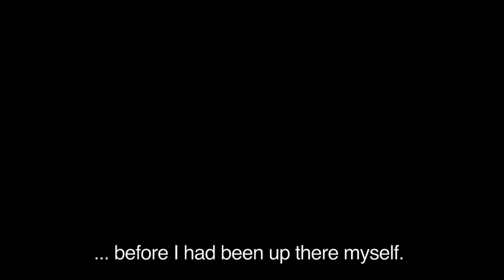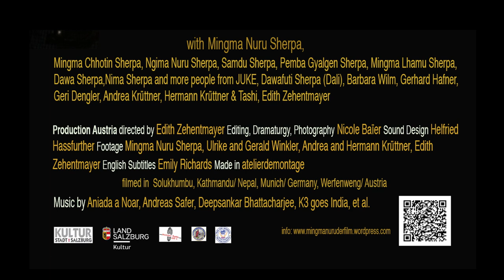MINGMA NURU SHERPA GOING WEST TEASER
our documentary is screened in the official selection - non competitive - at kathmandu international mountain film festival 2019 - kimff